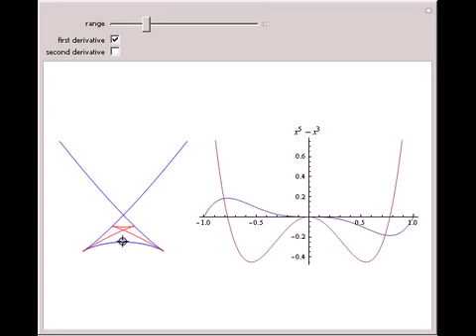The Bifurcation Set of the Space of Smooth Real Functions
The diagram on the left shows the full bifurcation in the plane of the polynomials x^5-x^3+a x^2+b x. It consists of two hypersurfaces. The first, shown in blue, is called the caustic and consists of polynomials with degenerate critical points (both fir...

Contributed by: Andrzej Kozlowski